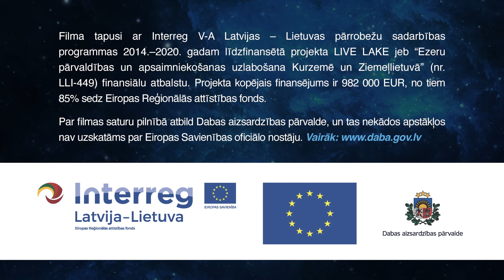Ezeru novecošana. Ekspedīcija uz planētu Zeme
Animācijas īsfilma stāsta par ezeru novecošanu un tās iemesliem, tostarp cilvēku ietekmi uz ezeru eksosistēmu. Īsfilmā ezeru novecošanu īpašā ekspedīcijā izzina kādas tāltālās galaktikas planētas zinātnieks, ūdenszinis, kurš nejauši atklāj brīnumainu planētu Zeme un vēlas sīkāk izpētīt planētas ūdeņus, īpaši ezeru eitrofikācijas procesu. To atklāt palīdz ezeru zinību glabātājs profesors Sānpeldis.

Filma tapusi ar Interreg V-A Latvijas – Lietuvas pārrobežu sadarbības programmas 2014.–2020. gadam līdzfinansētā projekta LIVE LAKE jeb “Ezeru pārvaldības un apsaimniekošanas uzlabošana Kurzemē un Ziemeļlietuvā” (nr. LLI-449) finansiālu atbalstu. Projekta kopējais finansējums ir 982 000 EUR, no tiem 85% sedz Eiropas Reģionālās attīstības fonds.

Par filmas saturu pilnībā atbild Dabas aizsardzības pārvalde, un tas nekādos apstākļos nav uzskatāms par Eiropas Savienības oficiālo nostāju. Vairāk